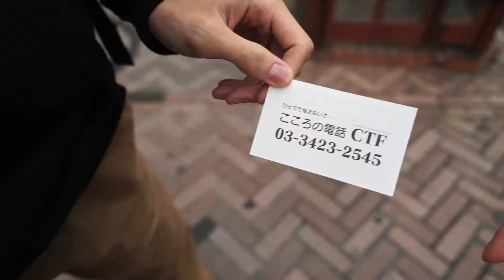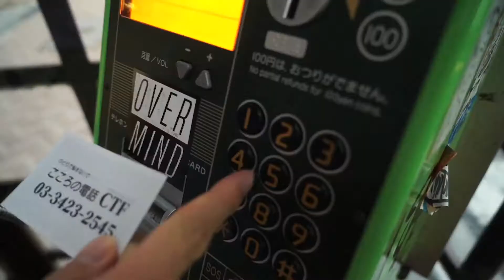2018년 1기 해외 선교지소식 - 전화 친구 - 일본